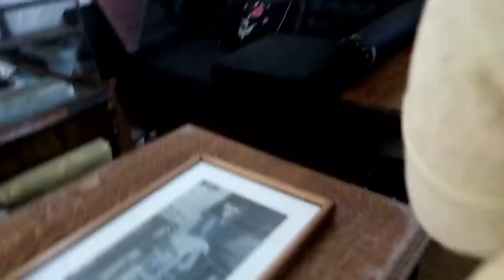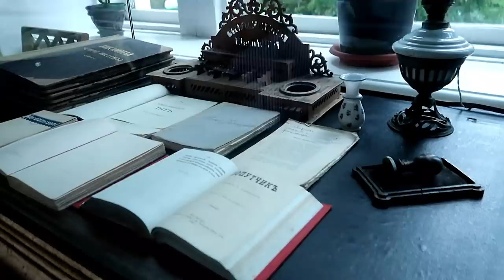LEO TOLSTOY HOUSE INSIDE ( 200 YEARS OLD )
NAMASTE DOSTO ! ye video aap ko shock kar degi ye Leo Tolstoy ka ghar hai jo 17th century ka bana hua hai aur ghar mai rakha saman aaj bhi aisa ka vaisa hi hai jab Leo Tolstoy the toh aap video dekho aur sab ke sath share karo jaldi milenge new vlog mai